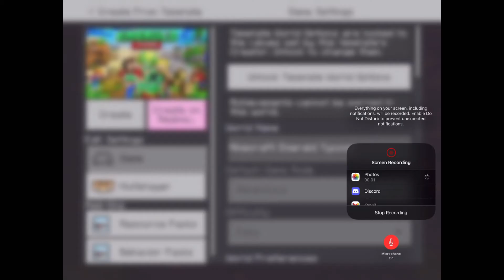Emerald Tycoon #1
This was shown/Inspired by TacoKingMC
Here’s the link to his channel